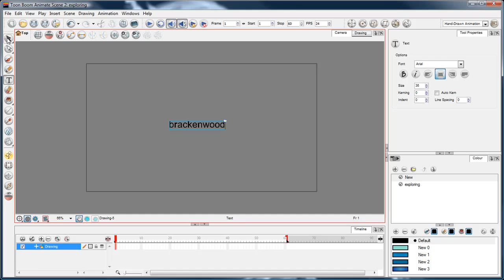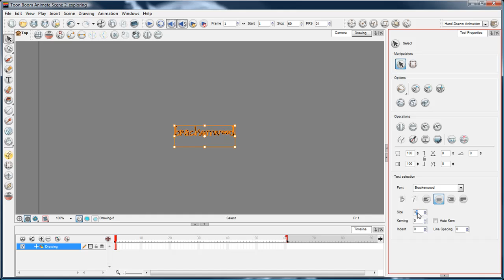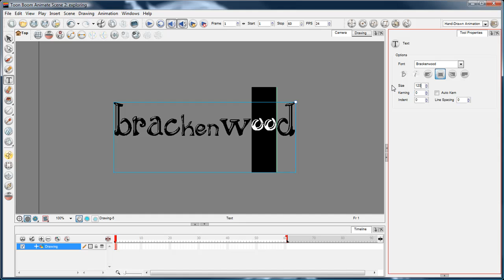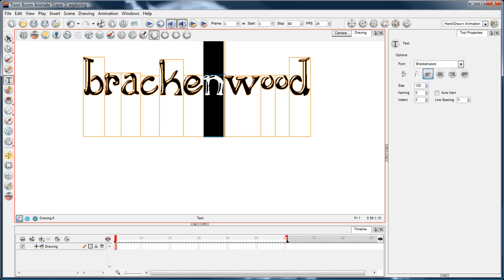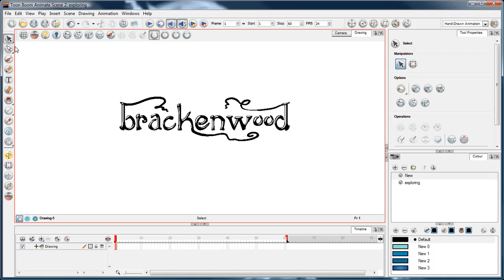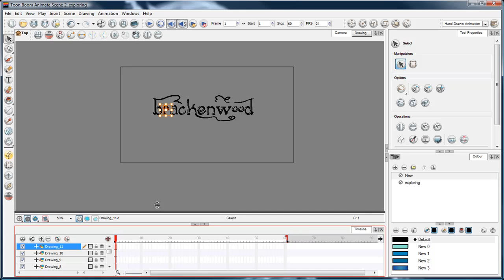ToonBoom Animate 2 - tools 7/6 (update)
Text tool update. Breaking down text into editable art. Thanks to the ToonBoom team for correcting me on this.